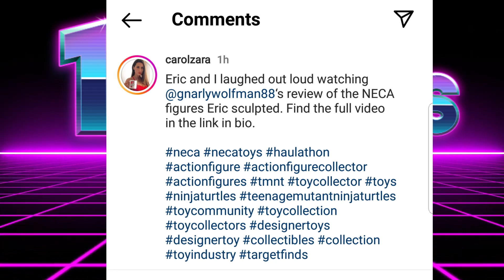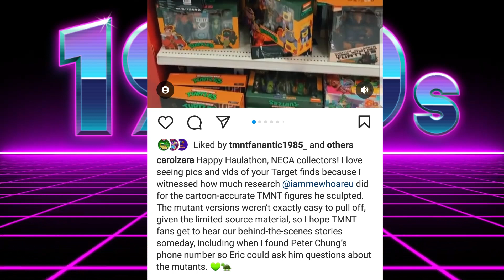Groovy NECA Dirk Savage TMNT Cartoon Action Figure Review - Haulathon 2023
The Target Haulathon continues for NECA & its TMNT cartoon line of action figures.
This groovy review is for Dirk Savage, a Mutant Hunter from the Teenage Mutant Ninja Turtles' 7th season of the 1987 cartoon series! He is pretty cool actually.
Our unboxing of the deluxe 2 pack and fun skits/photography throughout. Mona Lisa will get her own video as well.